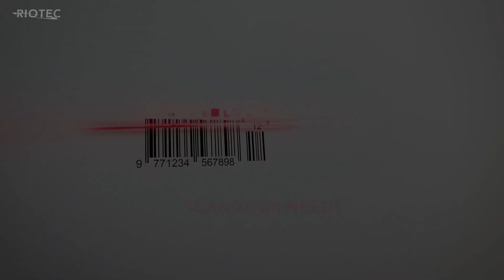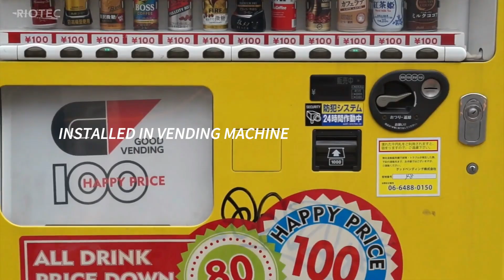2024 Automation Taipei: RIOTEC Barcode Scanners Supporting Automated Manufacturing Solutions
00:00 3.0m/sec quick scanning
00:09 Introduction
00:20 All product lines
00:27 Scan Engine
00:45 2D Fixed-mount barcode scanner for production line or conveyor system
00:56 Mini Fixed-mount barcode scanner
01:09 Barcode Scan Module / fixed-mount barcode scanner

RIOTEC Co., Ltd. was established in 2002 and is located in New Taipei City, Taiwan. RIOTEC is a professional barcode scanners and scanning engine manufacturer.

Barcode scanners designed and manufactured by Riotec are widely used in production line automation equipment, automated storage systems, automated guided vehicles (AGVs), price checkers, self-service kiosks and electronic payment systems.

RIOTEC scan engines are capable of scanning 1D and 2D barcodes at extremely high speeds. The compact design fits seamlessly into any device. With superior speed and decoding capabilities compared to standard commercial barcode scanners, we offer stable and reliable solutions.
By request, we can also support OCR and DPM code reading.
RIOTEC fixed-mount barcode scanner features outstanding reading, high motion tolerance, snappy reading, and also offers excellent performance on some DPM codes. .
RIOTEC mini Fixed-mount scanner can solve your space limitation issue.

In addition to our OEM services, we provide customized solutions tailored to meet the unique demands of each industry, ensuring seamless integration with customer machinery and instruments and perfectly aligning with your specific needs.